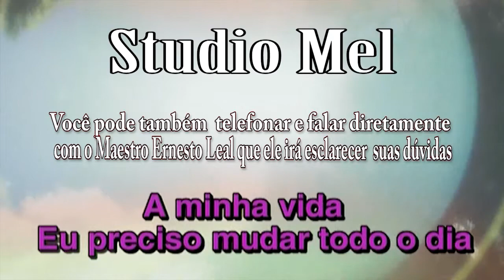C4503 Música Eu Quero Sempre Mais - Ira! e Pitty